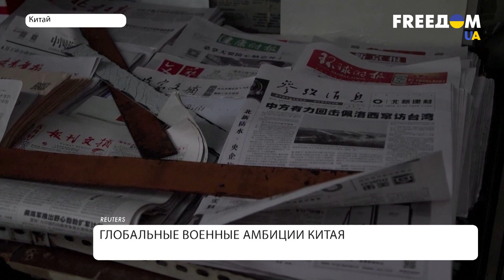Новые стремления Китая. Подробности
Стремления Китая изменить мировой порядок становятся все сильнее, пишут аналитики издания Foreign Policy. Сегодня чиновники Коммунистической партии демонстрируют полную уверенность в том, что растущий Китай станет лидером на мировой геополитической арене. Какие глобальные цели преследует страна и как они связаны с войной России против Украины, смотрите в материале